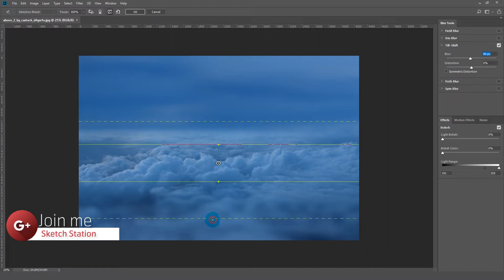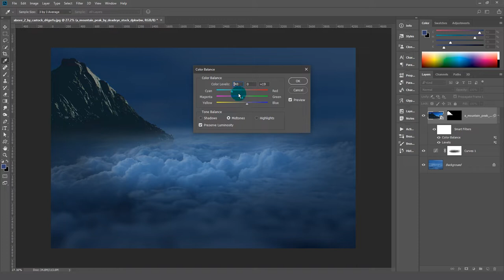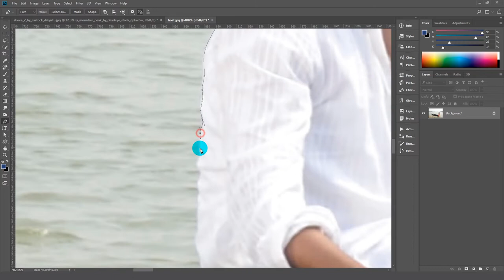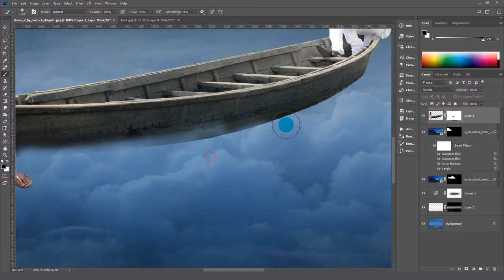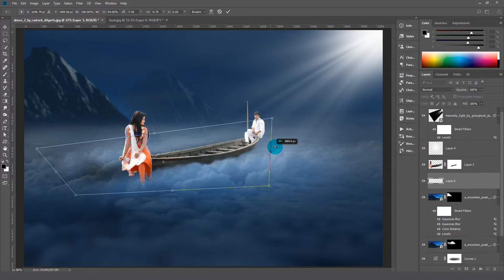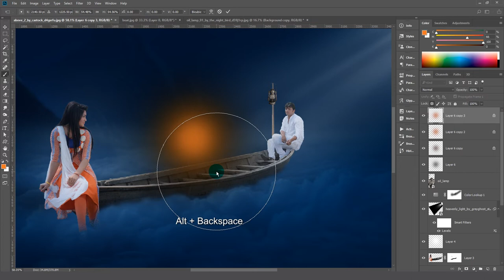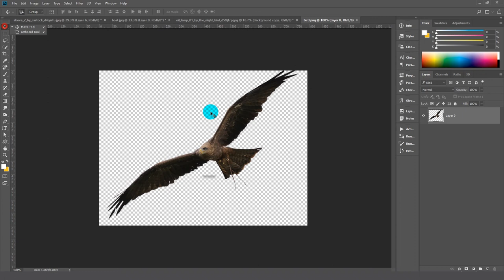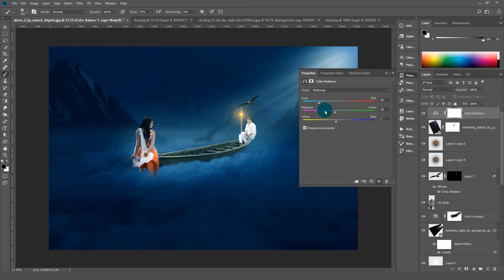Photoshop Manipulation Light Beam Effects I Sketch Station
Boat on sky light Beam
Adobe Photoshop CC Manipulation
Tutorial by Mams